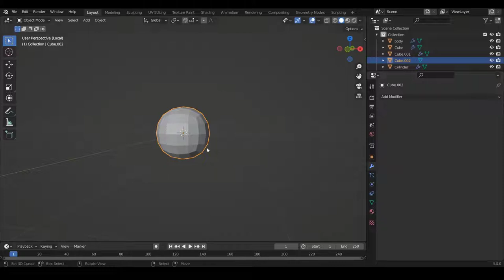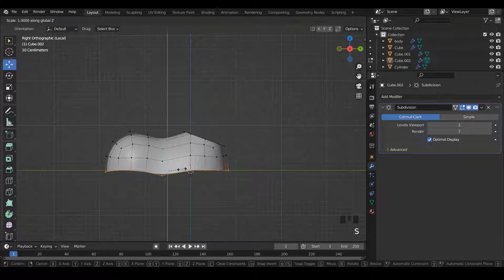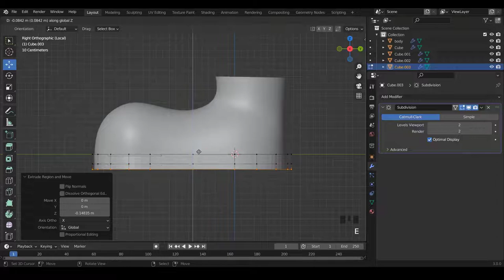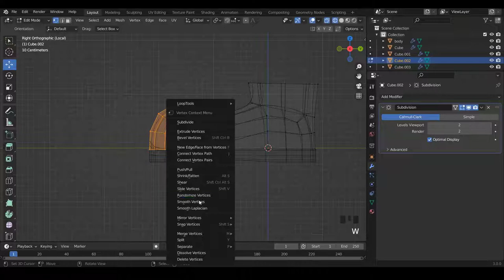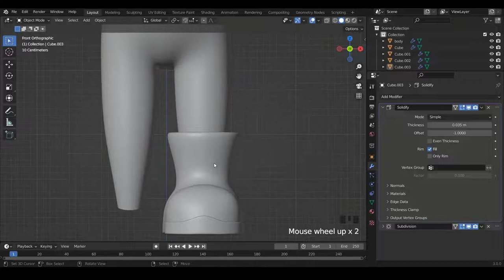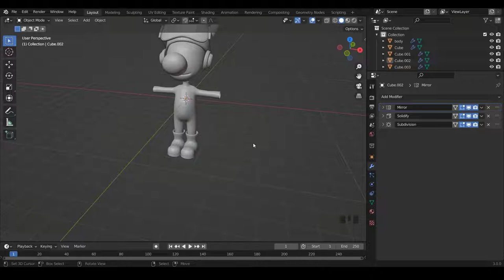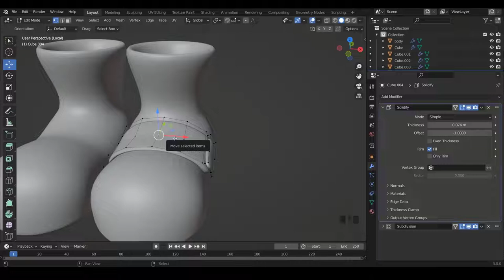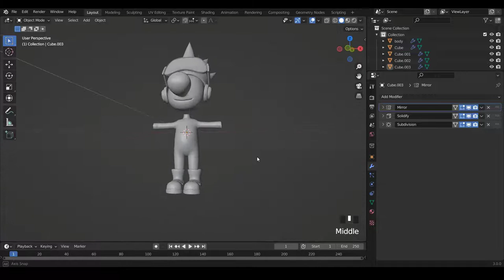Blender fr | Tuto Blender personnage 3d | jeu video | Unreal engine | debutant part 04 [ TUTO FR ]